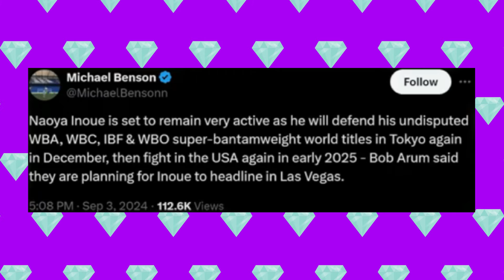"Boxing Pros Weigh In: Controversy Surrounds Naoya Inoue's Win Over TJ Doheny"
In the Naoya Inoue vs. TJ Doheny fight, many viewers and pros reacted with suspicion, feeling that the bout looked rigged due to the one-sided nature of Inoue's dominance. They questioned the legitimacy of the fight, pointing out Doheny's lack of aggression and seemingly passive performance. Some believed that Inoue's overwhelming power and skill made it look more like a mismatch than a competitive fight.